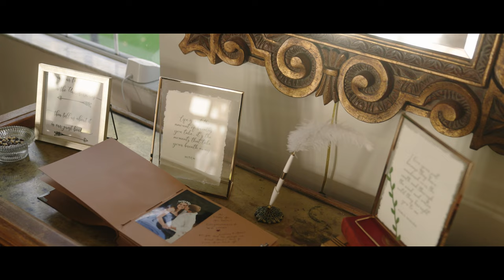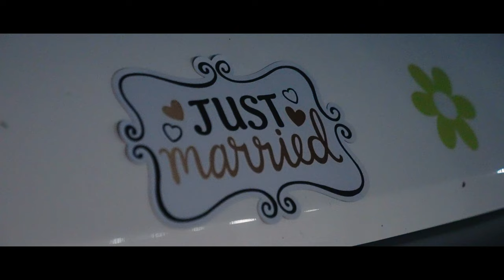Mr. & Mrs. Trout | BellaCosa Lakeside Lodge and Venue - Lake Wales, FL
Recently engaged? Looking for a Wedding Videographer - we'd love to be a part of your day!

Blanton Creative is a Central Florida based film house - specializing in Wedding Videography and much more - visit us